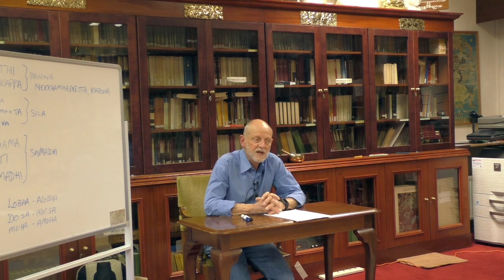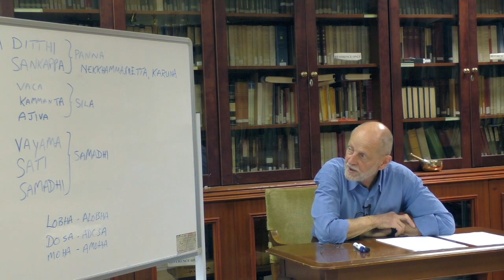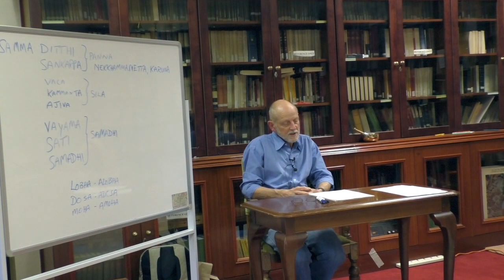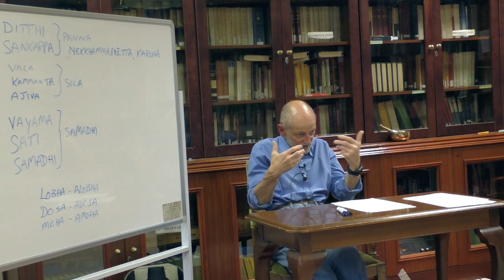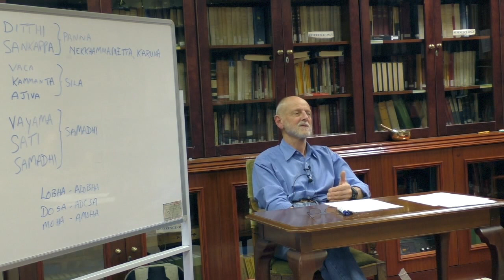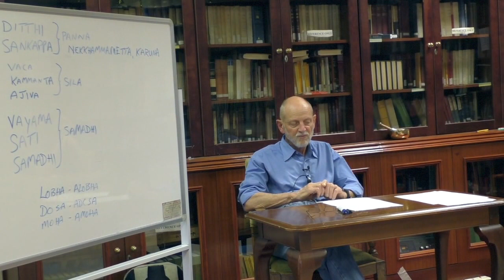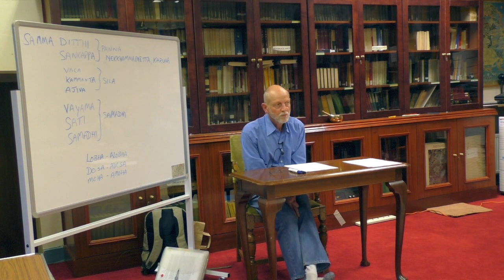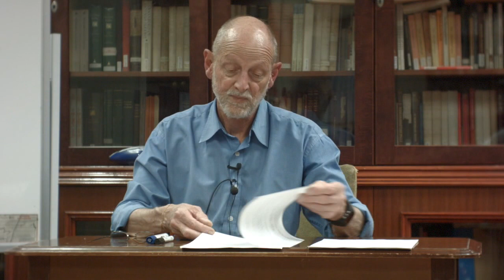Lesson 3: THIRD & FOURTH NOBLE TRUTH (The Eightfold Path) - full lesson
The four noble truths are likened to a visit to the doctor.  The fourth truth is the 'cure'.  But for the cure to work you have to take it.  Only you can take it no one can do it for you.

Talk by Richard Jones
Beginners Buddhism - week 4
London Buddhist Vihara
june 2016